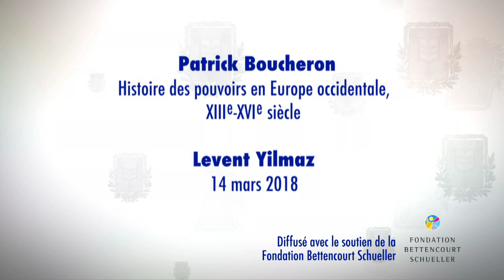Levent Yilmaz (2) - Patrick Boucheron (2017-2018)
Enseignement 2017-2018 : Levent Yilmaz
Conférence du mercredi 14 mars 2018 : Pourquoi écrit-on – toujours – l'Histoire ? Considérations sur l'innovation et le passé

Intervenant(s) : Levent Yilmaz, Professeur, IMéRA, Institut d'études avancées